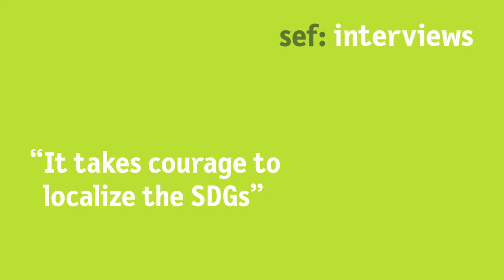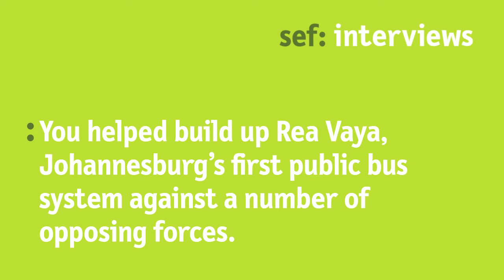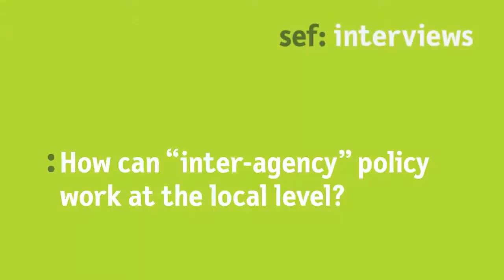Rehana Moosajee: "It takes courage to localize the SDGs"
The stated goal of the United Nations Agenda 2030 for Sustainable Development is "Transforming our world". But can the SDGs really transform our societies? Or is Agenda 2030 simply too far away from people's lives?

Rehana Moosajee once implemented Johannesburg's first public bus system against many adversaries. Based on her experience she truly believes that it takes courage to achieve change and transformation. Rehana shared her views with sef: during the Bonn Symposium 2016 on ""Leave no one behind. Agenda 2030: a social policy mandate for the local level".

Click on the video to learn what she recommends to transform the SDGs into something people can relate to.